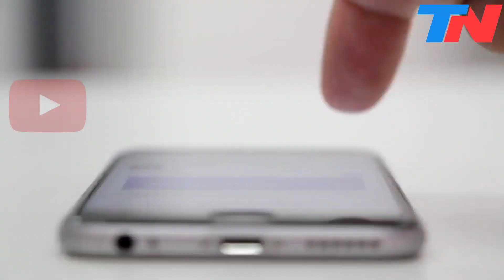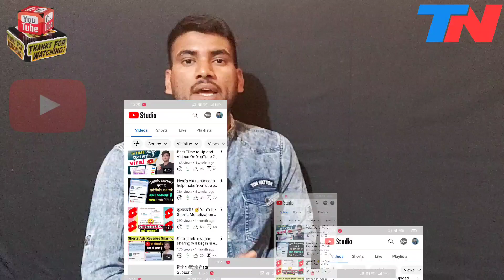35k Subscriber Special Video 🥳 | Thank you so much Dosto 🙏 | आज मैं बहुत खुश हूँ!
35k Subscriber Special Video 🥳 | Thank you so much Dosto 🙏 | आज मैं बहुत खुश हूँ!

🔴My All YouTuber Friends --
@Manoj Dey @Technical Israr @Technical Yogi @BM Tek @Lucky Pandey 2M @Flame Tech @Spreading Gyan @Tech Champion Support @Vk Technical Bhaiya @Mr Aditya Tech @Ye Technical @Hawa Singh @Update Gyan @Likely Topics @Technical Farooq @Active Rahul @Technical Aleem @Technical Dausa
@Sachin Mourya

        { Ranchi { Jharkhand }